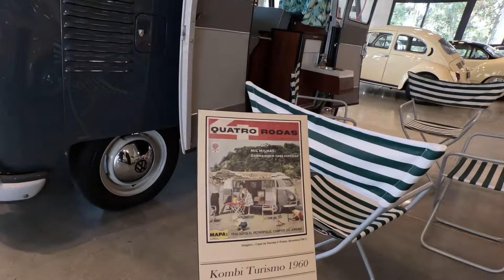GARAGEM SECRETA COM OS FUSCAS MAIS RAROS DO BRASIL: e tem Kombi, Karmann Ghia e outros VW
O Autos TV é o canal do jornalista Marcos Camargo Jr com tudo sobre carros.

Sao 215 mil inscritos e mais 1.5 milhão de views POR MÊS NO YOUTUBE

Sou jornalista de atuação e trabalho em vários veículos de comunicação com quase 20 anos de experiência no setor automotivo. Na pandemia comecei meu canal como complemento de tantos conteúdos que faço e deu tudo certo! Aqui estou então seja BEM VINDO!

🔴 CONHEÇA MEU TRABALHO:
👉R7: R7.com/Carros
👉Auto Show
👉Revista O Mecânico e Carro
👉Farol da Bahia
👉 Revista AutoMOTIVO: